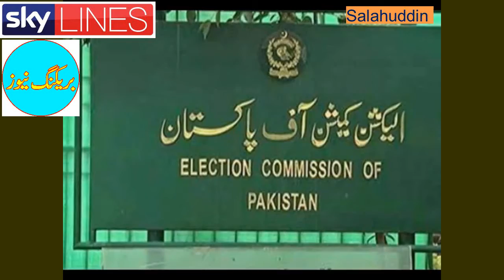Daska Bye Electon